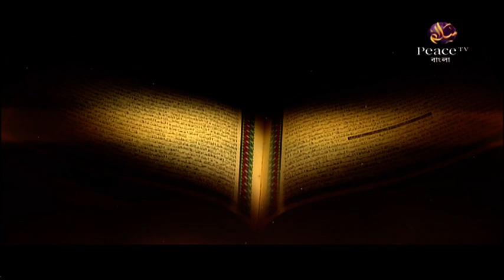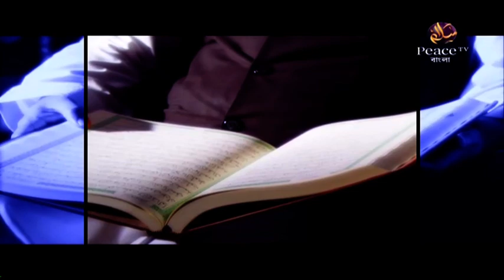১৬. ইসলামী শারীয়ার নীতিমালা। ড মনযূর ইলাহী। পিস টিভি বাংলা